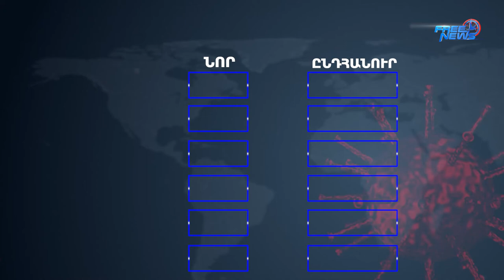Հաստատվել է կորոնավիրուսի 129 նոր դեպք, առողջացել 295 քաղաքացի